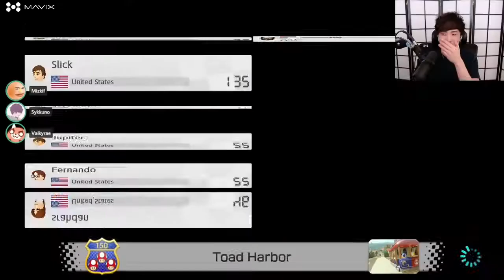Crazed Super Mario Party Lobby | ft.Sykkuno,Valkyrae,Ludwig,Mizkif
Crazed super mario party highlights from Sykkuno's stream

timestamps:
00:00 smothkkuno
00:57 Miz Jbaits Sykkuno
01:43 Ludwig Kappin as usual
02:42 Sykkuno"how to pick up girls?"
3:07 Kappa Round #2
04:06 YouTube Streaming
05:06 "Are you guys drunk?"
05:47 Toxic Sykkuno